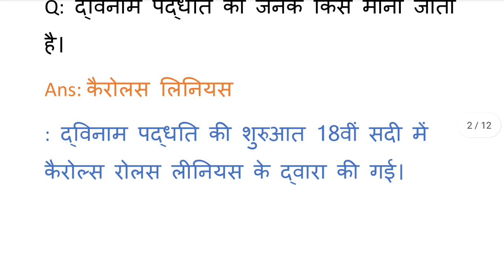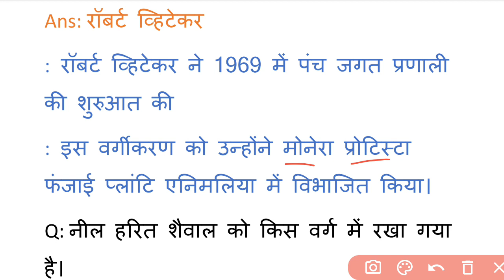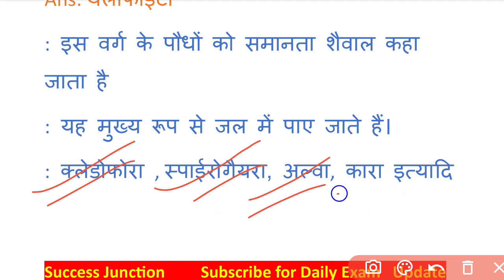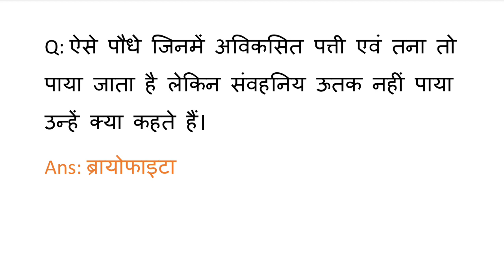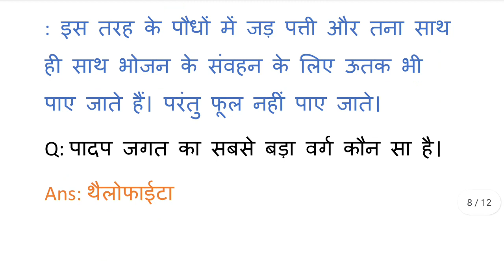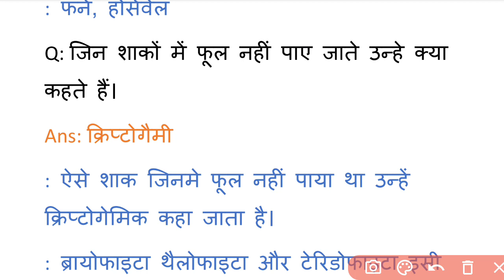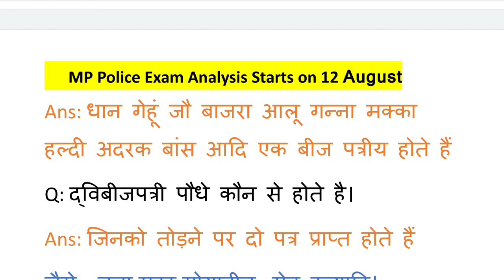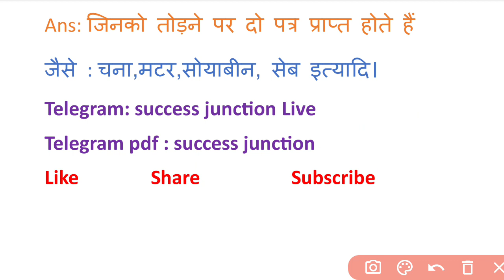MP Police Science| थैलोफाईटा ब्रायोफाईटा टेरिडोफाइटा जिमोस्पर्म| हर Shift में 4 प्रश्न आ रहे है|mpp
MP Police Science| थैलोफाईटा  ब्रायोफाईटा टेरिडोफाइटा जिमोस्पर्म| हर Shift में 4 प्रश्न आ रहे है|mp police 2023

MP POLICE Gk 2023|mpgk in Hindi| previous year question| mp current affairs in hindi | mp police exam 2023| all shift questions| 14 August 1st shift exam analysis| 13 August 2nd shift Questions| 14 August 3rd Shift Exam Analysis|14 August 1st shift exam analysis

Topic Cover by this chanal:
▪️MP POLICE 2ND SHIFT EXAM ANALYSIS
▪️MP POLICE 14 AUGUST TODAY PAPER ANALYSIS
▪️MP POLICE 1st SHIFT QUESTION
▪️MP POLICE CONSTABLE ANALYSIS
▪️MP POLICE ANALYSIS IN HINDI
▪️MP POLICE MCQ 2023 ANALYSIS
▪️MP POLICE ALL QUESTIONS
▪️MP POLICE CONSTABALE TODAY ANALYSIS
▪️MP POLICE EXAM ANALYSIS
▪️MP JAIL PRAHARI TODAY EXAM ANALYSIS
▪️MP POLIC AUGUST 2023 EXAM ANALYSIS
▪️MP POLICE 14 AUGUST EXAM ANALYSIS
▪️MP POLICE 2nd SHIFT  ANALYSIS
▪️MP POLICE 2ndSHIFT ANALYSIS
▪️MP POLICE 3rd SHIFT ANALYSIS
▪️MP POLICE TODAY EXAM ANALYSIS

thailofiata jimnosperm teridophyst
MP POLICE 2023 REVIEW
Royal study exam analysis 14 August
winners institute mp police exam analysis
mp police  14 August 1st shift
14 August exam analysis
14 August mp police exam analysis
mp mp police 14 August exam ANALYSIS
mp police science Questions
1st shift mp police
mp mp policenew rule book
mp police  kitne number ka hota hai
latest jobs
Chauhan academy
Royal study 14 August exam analysis
chauhan academy
14 August 2nd shift mp police
14 August 1St mp police shift exam analysis
mp police
mp police science
mp police